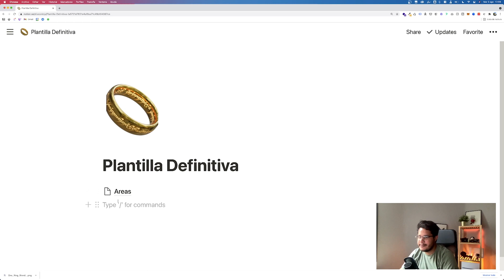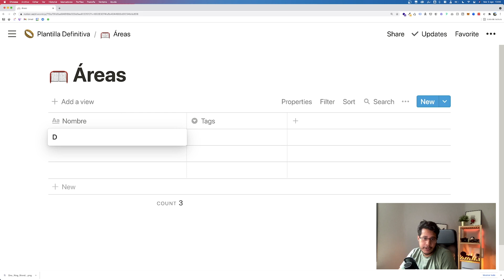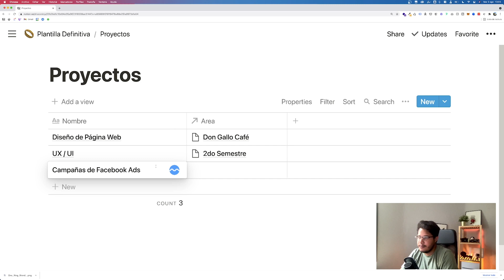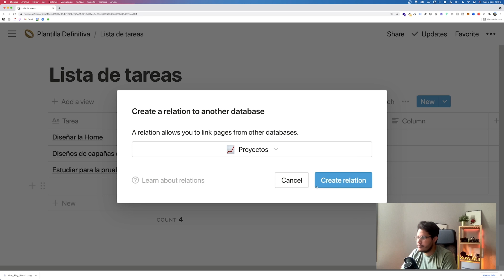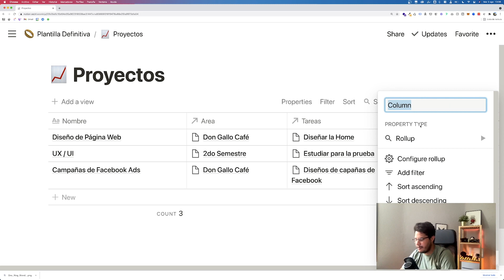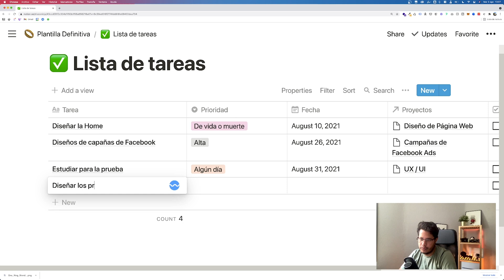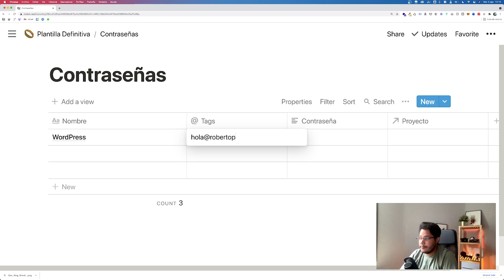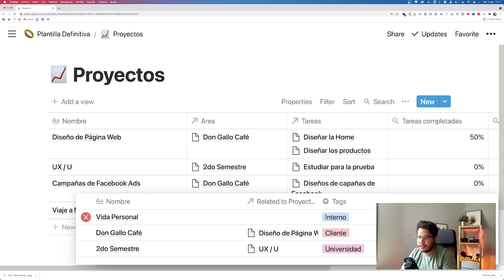🔥 Cómo usar NOTION como un PRO | Incluye plantilla para Notion en español 😎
NOTION PUEDE SER ABRUMADOR, la idea de este vídeo es tener una PLANTILLA ADAPTABLE a tus necesidades concretas.

00:00 Introducción
00:14 Plantilla en español para Notion
00:45 Cómo usar las tablas en Notion
02:32 Organizando un proyecto dentro de Notion
05:23 Creando una lista de tareas en Notion
10:55 Contraseñas dentro de Notion

No importa si eres estudiante, diseñador, ingeniero o simplemente quieres llevar tus notas en orden, esta plantilla te funcionara.

🔥 Cómo usar notion como un PRO | Incluye plantilla gratis 😎